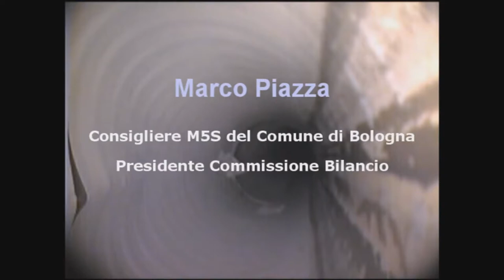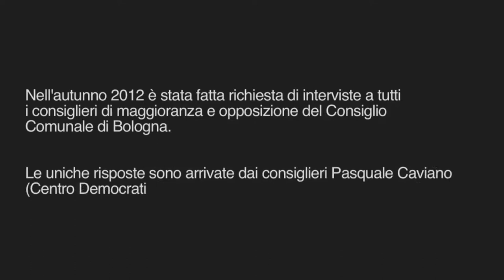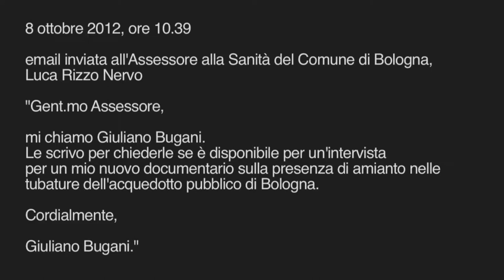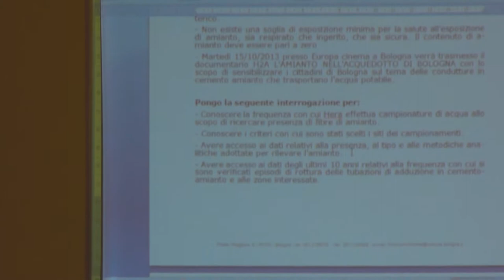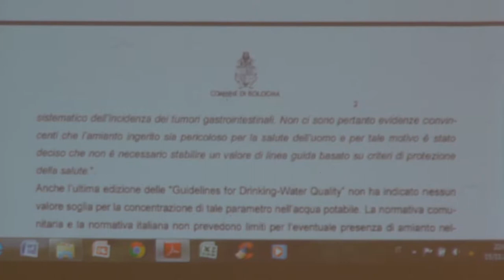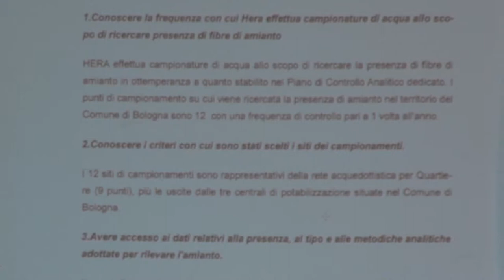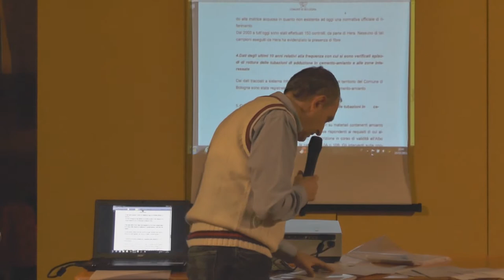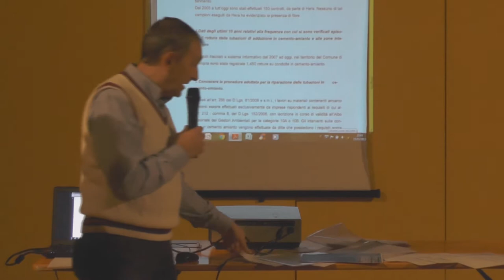Gravissimo allarme amianto in tutto l'acquedotto di Bologna !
ACQUA POTABILE: - Cosa arriva nelle nostre case ?
- Quali verifiche vengono fatte ? - Chi Controlla ?
Lo sapevate che Bologna possiede 1800Km di acquedotto rattoppato con tubature in plastica, ma il resto e' ancora tutto in amianto dagli anni 60, ed [Hera spa] il gruppo che gestisce tutto il nostro fabbisogno energetico, compreso quello idrico, per ora, non ha nessuna intenzione di operare alcuna modifica, per ovviare questo problema !